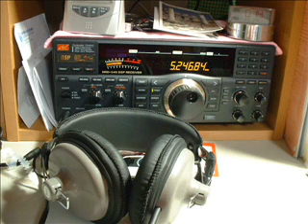VOICE OF TURKEY 11765kHz 20091002 0027